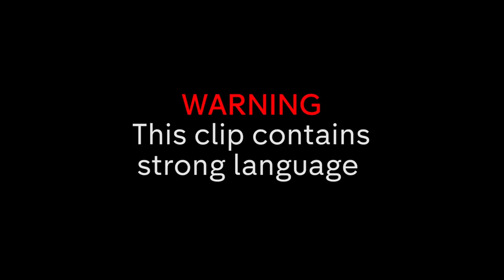Jamie Laing Meets Habbs' Ex for First Time! | NEW Made in Chelsea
Jamie Laing meets Habbs' ex, Harvey, for the first time in Buenos Aires!